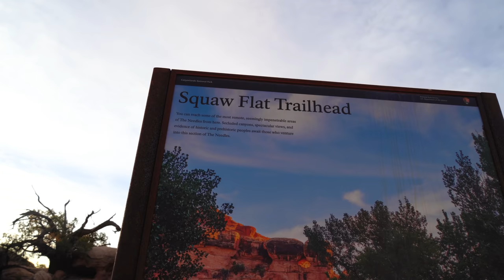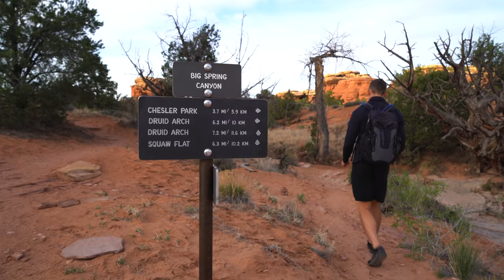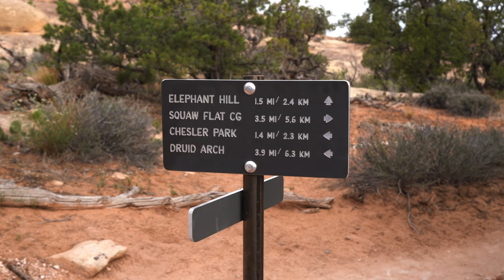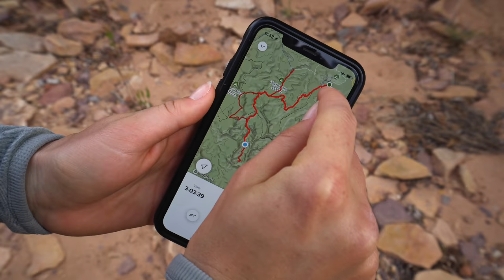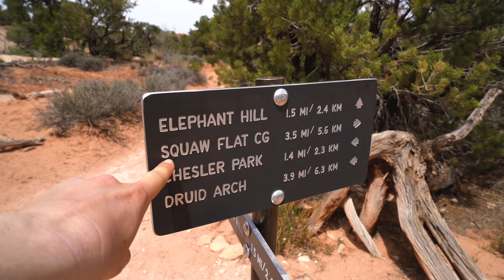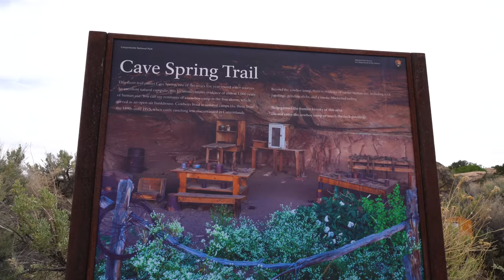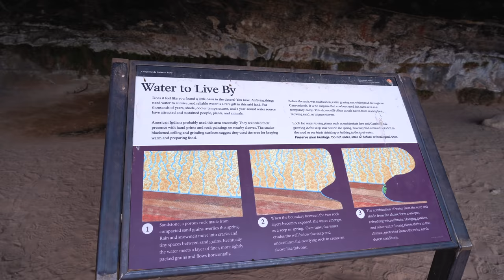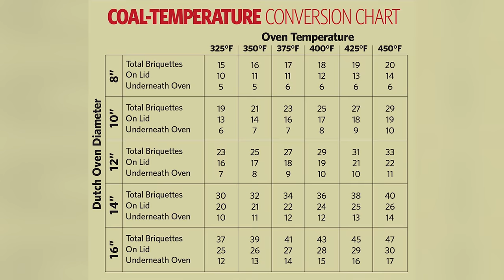Our EPIC day at Canyonlands National Park's Needles District (Druid Arch and Chesler Park)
In this adventure we bring y'all along as we hike an unexpected 17.3 mile day hike to Druid Arch and Chesler Park in the Needles District, plus visit a super cool historic trail, and then give dutch oven cooking another try (will it turn out like the cornbread?! You'll have to watch to find out! 😉). It was an epic, exhausting, and long day!

Visiting all of Utah's National Parks? Check out our 10 day Utah National Parks road trip eBook

Garmin InReach Mini
Peak Design Camera Clip

Druid Arch to Chesler Park (this is the hike we intended to do)